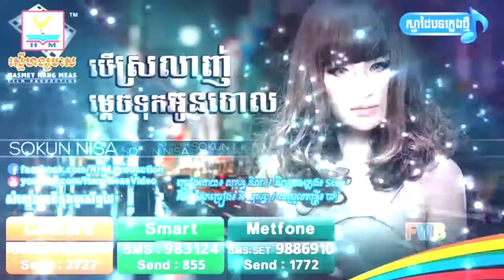Ber srolanh mdech bong tuk oun chol, បើស្រឡាញ់ម្ដេចទុកអូនចោល by sokunisa Original Song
Learning facebook
Learning youtube
Study
Work in youtube
Working facebook
Technology
New technology
News technology

Bong poy,
bong pouy,
Khemarak sereymun,
khem,
preab sovath,
sinn sisamouth,
sin sisamot,
sin sisamoth,
sin sisamouth,
ros sereysothea,
ros serey sothea,
noy vanneth,
hem sivon,
meas soksophea,
sok pisey, toch sreynech,
song senghon,
keo sarath,
sokun nisa,
aok sokunkanha,
oak sokunkanha,
houy meas,
pen ron,
Khmer boxing,
Ctn,
ctn comedy,
ctn peakmi,
ctn joke,
ctn funny,
abc news,
sambok khmom,
my tv,
apsara tv,
apsara news,
bayon tv,
international tv,
cnn,
anilmal video,
Sambok khmom,
rfa,
rfi,
voa,
fm 102,
fm 105,
Peakmi,
peakmy,
kroeun,
kreun,
krem,
koy,
kroch,
kroc,
knhong,
chem,
neay peakmi,
neay peakmy,
neay kroeun,
neay kreun,
peakmi comedy,
ctn peakmi comedy,
peakmi funny,
peakmi week,
peakmi joke,
nila, Khem veasna,
hun sen,
sam rainsy,
kem sokha,
kem ley,
kem lei,
sok toch,
thy sovantha,
cnrp,
cpp,
ldp,
cchr,
leaque for democracy party,
cambodia technology,
cambo report,
sabay,
camtoptec,
sambok it,
it city,
barcam,
international technology,
phonearena,
gsmarena,
androidauthority,
smartphone,
computer,
cnn,
cnet,
the techno buffalo,
the verge,
Cambodia problem,
land issue,
kroeun song,
iphone 6,
apple,
sony,
Samsung,
ctn comedy,
song 2015,
song 2016,
song 2017,
song 2018,
bong pouy,
bong poy,
khmer happy new year song,
peakmi song,
khmer song new year 2016 sunday,
khmer song new year 2016 town and RHM
khmer karaoke 2016
khmer mv 2016
neay jerm
chhay virakyuth
khemarak sereymon
keo veasna
preap sovath
khem new songs 2016
meas soksophea
sd cd vol 211
RHM CD 540
RHM CD 541
RHM CD 542
RHM CD 543
RHM CD 544
RHM CD 545
RHM CD 546
RHM CD 547
RHM CD 548
RHM CD 549

Searches related to khmer song
Khemarak Sereymon Preap Sovath Aok Sokun Kanha Meas Soksophea Eva Sunday Pich Sophea Khem Tel Thai Ny Ratana Chhay Virakyuth Kuma Chhorn Sovannareach sous visa Sok Pisey Linda Key Sokhon Chhin Ratanak Cambodian idol Concert Vong Dararatana Sokun Thearayu Eno Sok Sreyneang Heng Pitu The Best Star Of Cambodia